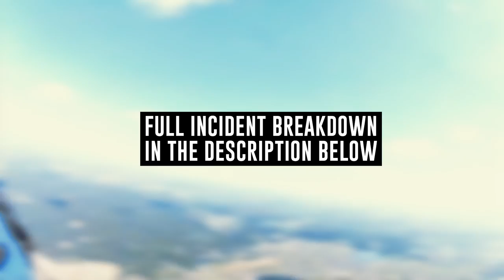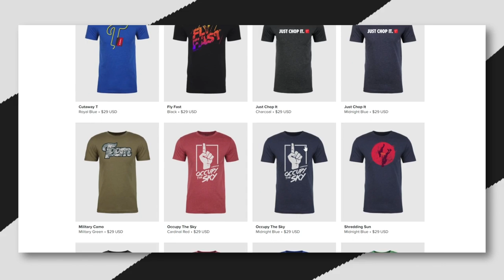Friday Freakout: Skydiver Collides With Parachute In Freefall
*WHAT HAPPENED*

Wait for it... waaaaiiiit for iiiittttt! BAM! That came out of nowhere. After leaving very little separation between exits, this second jumper had an uneventful jump, but as he deployed his main canopy, he went screaming through the first jumper’s already-inflated canopy -- and he lost a shoe in the process.

Lack of Proper Exit Separation

The second jumper pretty much chased the first one out the door, giving less than three seconds of separation. As a result, they were flying right above the first jumper throughout the whole skydive.

Feeling Rushed?

As noted, this video didn’t come with any comments from the submitter. However, this type of incident is often caused by a jumper feeling rushed to get out the door or flying up/down jump run.

Maybe the groups in front of them took forever in the door, and they were worried about landing off. Perhaps they were a new jumper, got over excited, and counted too fast. There’s a dozen reasons why they may have rushed to get out. None are a good excuse for this mistake.

Know the Exit Separation Chart

If the plane is flying fast enough to justify a 3 second separation between groups (as was the case in this video), that might be a red flag to not be jumping out of it in the first place! Even in a plane traveling at 100 knots ground speed, you should be giving someone around 6 seconds before you exit.

We like dropzones that post an exit separation chart in the plane both in the front and in the back. We love pilots who get on an intercom at the green light and note the ground speed and the separation for everyone on the plane.

Take Your Time and Count Slowly

Everyone tends to count too fast. What we think in our heads as “one two three four five six” is actually “one!two!three!four!five!six!” There are a few ways to address that issue.

One is to count out loud. By verbalizing one-one-thousand, two-one-thousand, etc. and nodding your head to the rhythm of each syllable, you’ll force yourself to slow down.

For newer jumpers, another method is to hold your fingers out in front of your face and count out loud while counting on them; combining verbalization with a physical action also tends to help jumpers slow down their count.